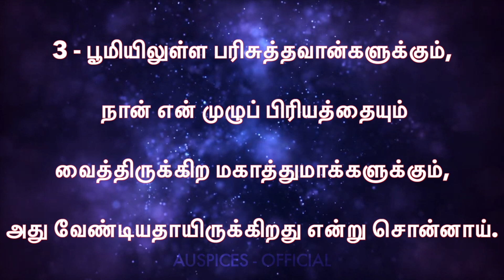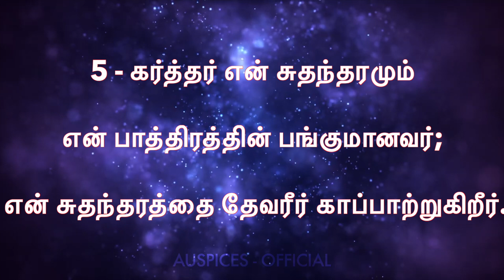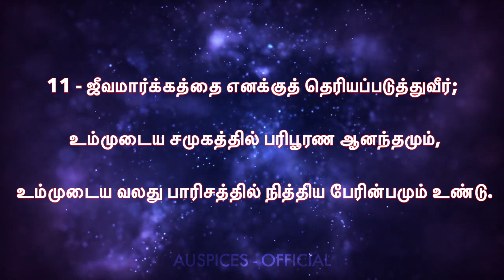Psalm - 16 | சங்கீதம் - 16 | Sangeetham - 16 | Tamil | Tamil Bible | Tamil Audio & Video Bible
பரிசுத்த வேதாகமம் சங்கீதம் 16 – Read Holy Bible Book Of Psalms 16 In Tamil
Vocals : Sis. Esther Nirmal
Psalm - 16 th Chapter
Sangeetham - 16
Tamil Bible
Tamil Talking Bible
Sangeetham Bible
Sangeetham Bible Tamil
Tamil Psalm
Tamil Talking Bible
Tears Removing Words
The Holy Bible
The Holy Bible Tamil
Tamil Christian Bible